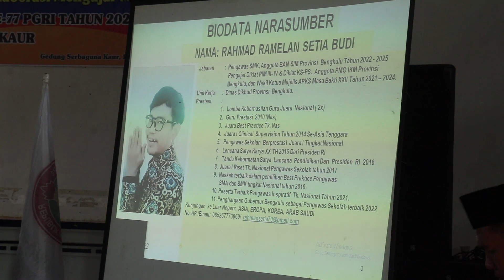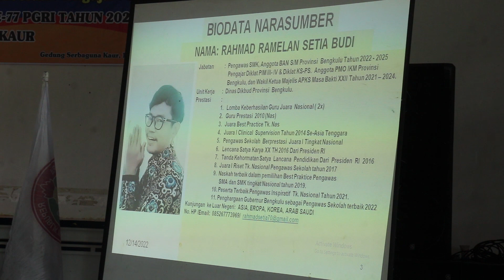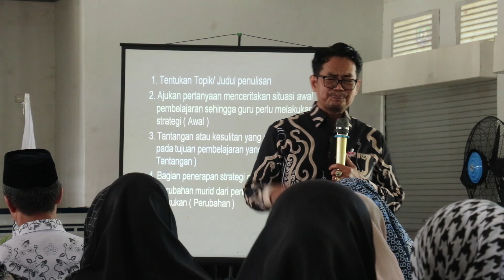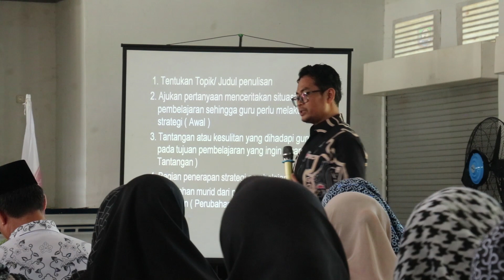Workshop dalam Rangka HGN dan HUT PGRI Kab, Kaur Part 3